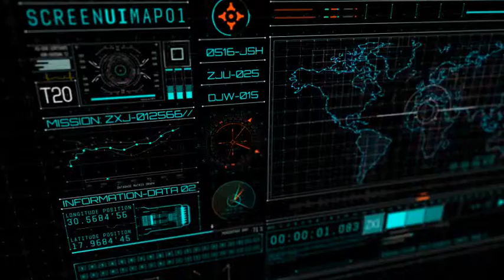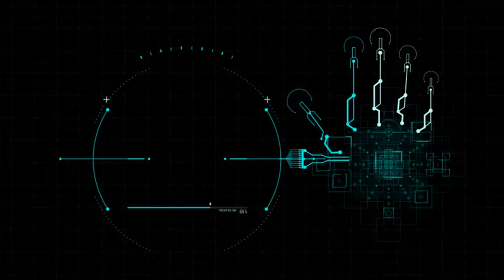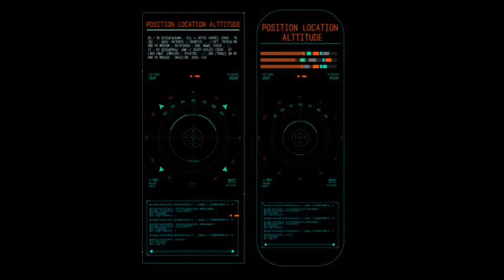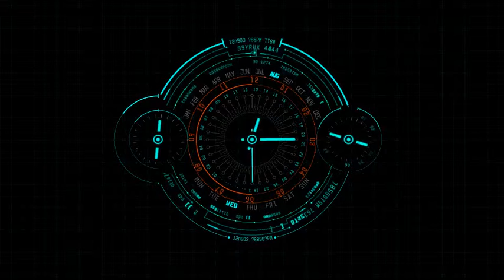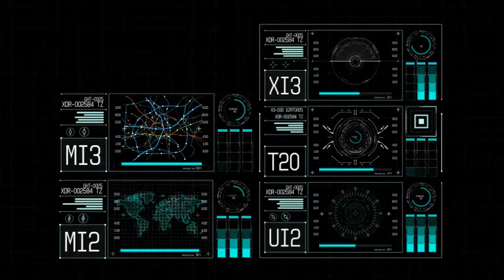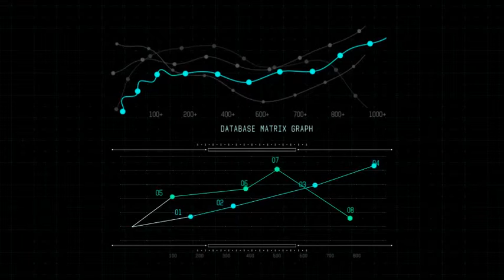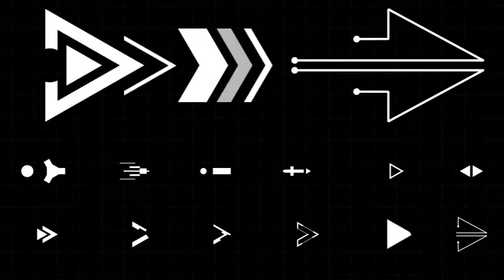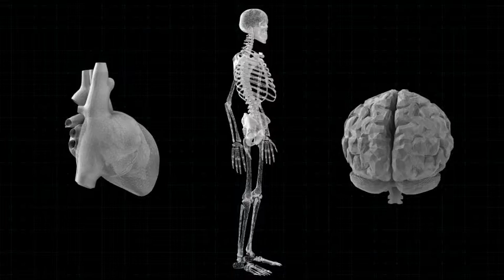HUD UI PACK 700+ ► [ AFTER EFFECTS TEMPLATES ]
AfterEffectsTemplates.Net

Description :

This futuristic and professional HUD UI pack includes more than 700 customizable elements and 29 ready to use UI screens. With everything from maps and topography, clocks and stopwatches, special gadgets, keyboards and call outs, to ID cards and scoring tables…you can build your own futuristic, complex and immersive HUD screens for any creative project.
Perfect for video games, Interface, movies, trailers, documentaries, promo and marketing videos, this meticulously designed pack comes with all you need to create realistic and dynamic dashboards, data displays and infographics. Choose from a huge range of dials, gauges, panels, meters, radars, graphs, progress bars, targets, maps, and more! You can pick and choose the elements you like, and enjoy unlimited combinations, to create your unique HUD design or user interface.

HUD UI Infographics Pack 700+ is expertly designed and well organized, with all of the elements grouped into folders, so it couldn’t be easier to find what you’re looking for and to put your high quality, professional HUD design together. Created with After Effects shape layers, the 700+ vector-based elements are super easy to edit and re-size, even for 4K. Simply drag and drop your chosen elements into place and watch your HUD come to life!

Whether your interface is all about communication, navigation, warfare, health monitoring, security checks, energy usage, mission control, data transfers – the list goes on! – HUD UI Infographics Pack 700+ has everything you need to present mind-blowing HUD screens.

. 29 UI Screens
. Mix & Match Sound fx Included
. 3D Objects HD size, Png Format with Transparency

callouts, computer, data, digital, futuristic, games, hitech, hud, infographic, interface, pack, scifi, screens, technology, ui